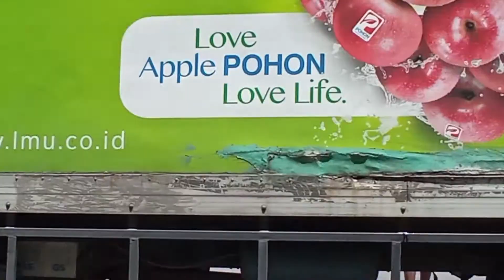TRUCK MUAT BESI NGGA KUAT NANJAK !!!! | TIKUNGAN MESRA TONJONG - BUMIAYU